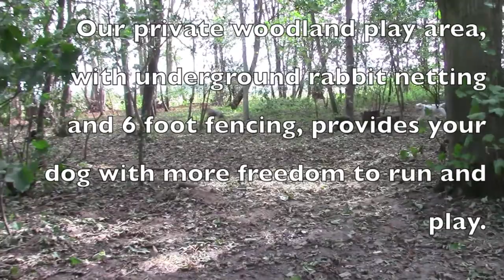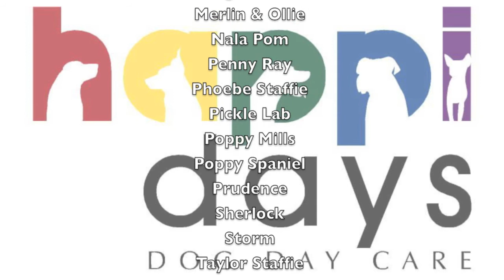Alfie and his GoPro adventure at Happi days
Have you ever wondered what your dog is like on their Happi days adventure, well here you can see. Have a look at our real shots, some on our doggie cams and some captured by ourselves. We hope you enjoy watching all the excitement, camera bumps and zoomies in our fenced woodland.